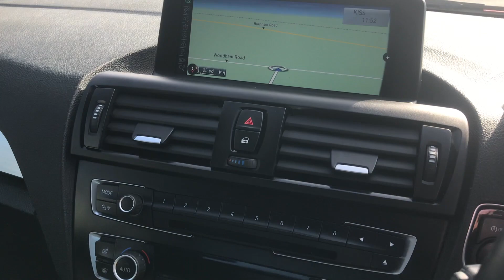2014 BMW 2 SERIES 2.0 220D M SPORT FOR SALE | CAR REVIEW VLOG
Trade Price Cars welcome the arrival of this BMW 220D  into stock.